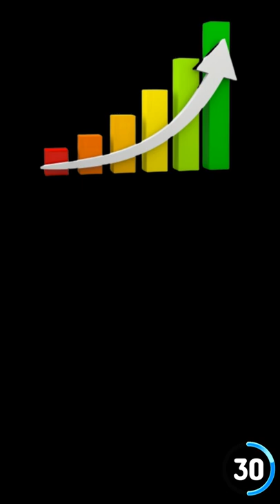The Entire History of MCC in 60 Seconds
Not all of the videos or fanart belongs to me.